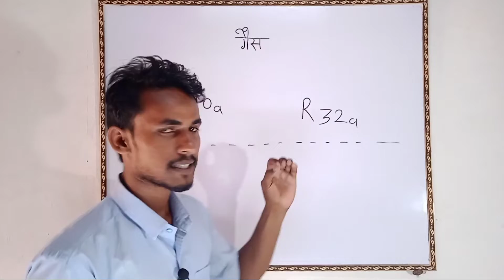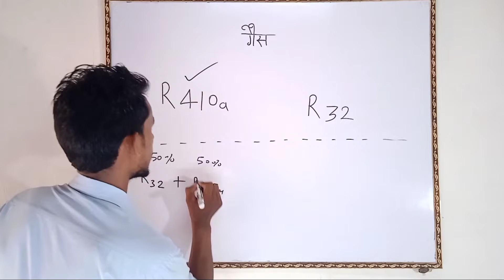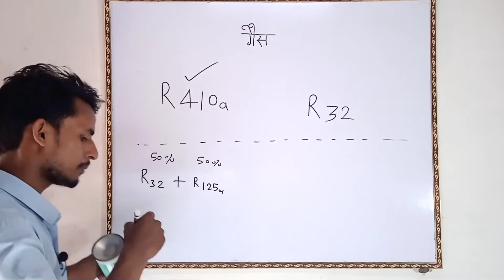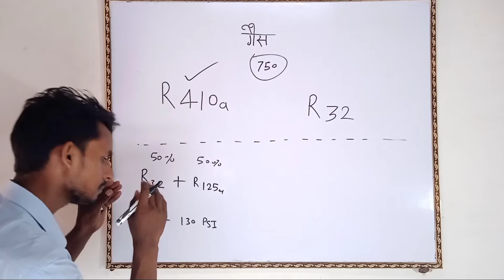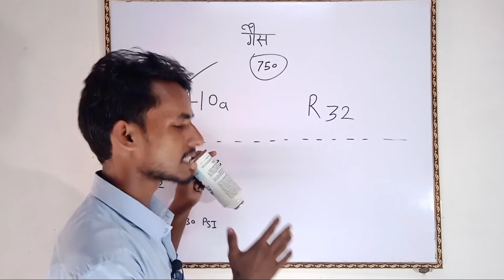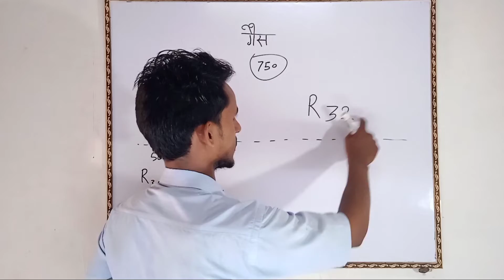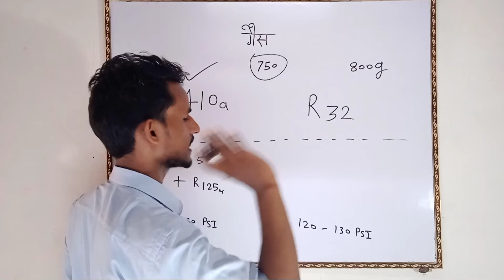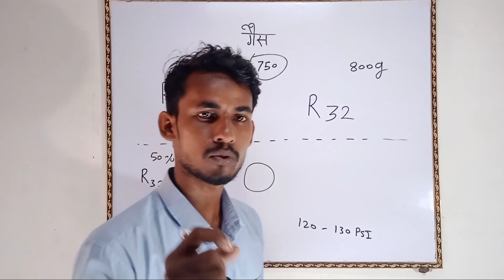R410 गैस को AC में कैसे डालें||How to refill R410a refrigerant in AC.